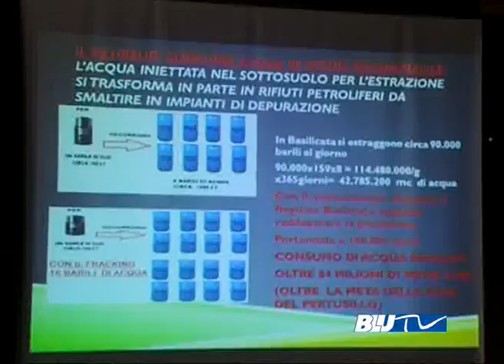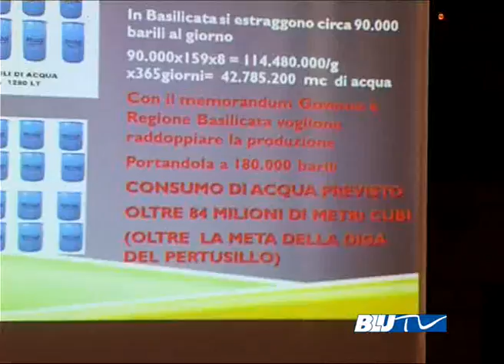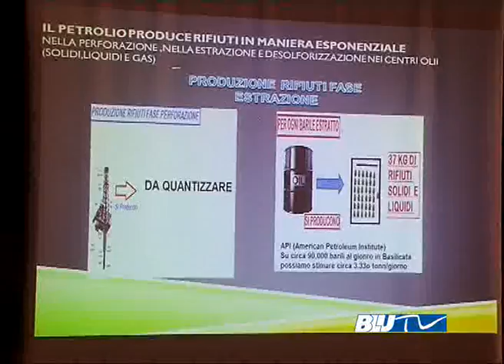BLU TV - MEDITERRANEO NO TRIV: ANNO ZERO SUI CONTROLLI DELLE FALDE ACQUIFERE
Mediterraneo NO TRIV da anni continua a chiedere agli organi competenti maggiori controlli delle falde acquifere su tutta la fascia costiera del metapontino, non solo sull' area dell' ITREC.
Ai microfoni di BLUTV Felice SANTARCANGELO
di Mary PADULA